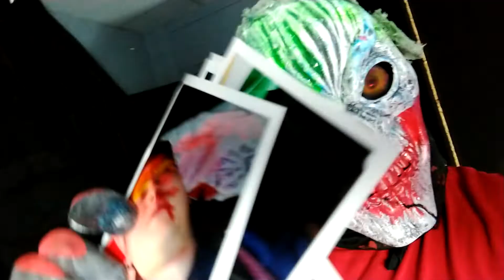Short film Batman theme. #61 Joker mask mime improv 2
improv selfie style